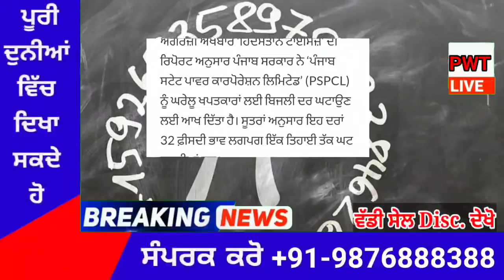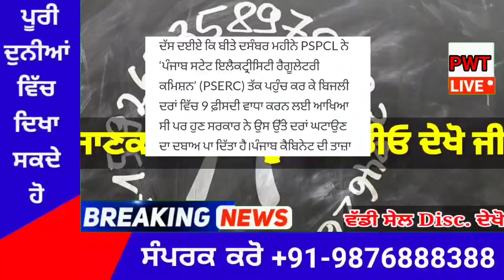punjabi news today live - Punjab Weather Today - Punjab News